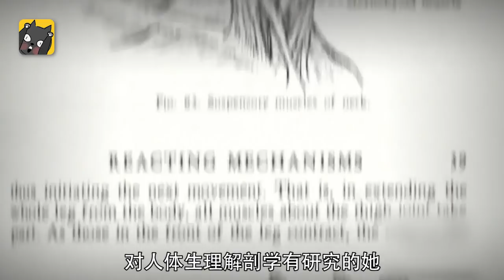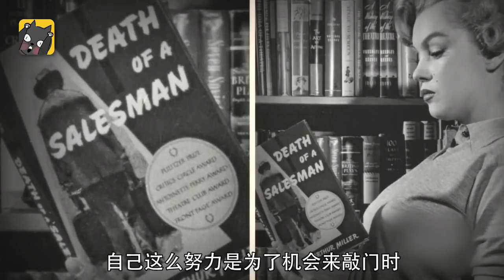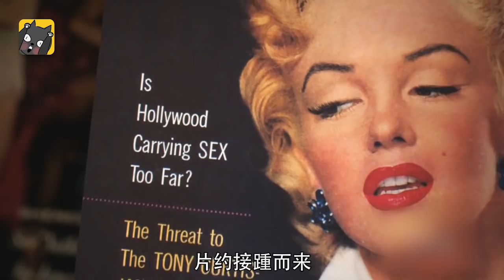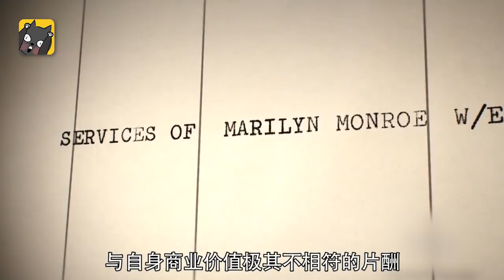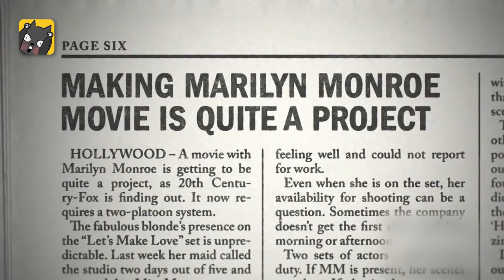性感女神的悲剧人生《梦露人生》| 看电影了没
今天我要给你们讲50美分的灵魂。

性感，救不了玛丽莲·梦露。
片名：梦露人生 Love, Marilyn (2012)